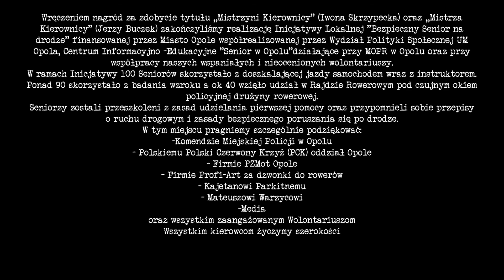wycieczka rowerowa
filmowe podsumowanie Rajdu Rowerowego - Turawa 2020